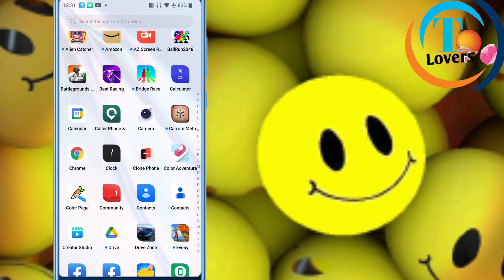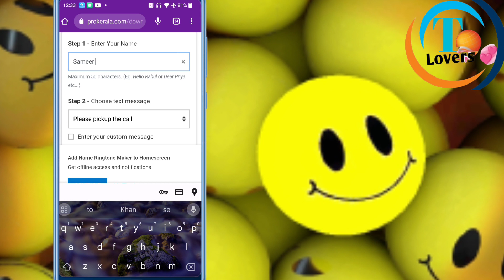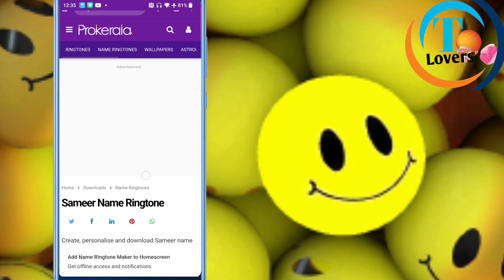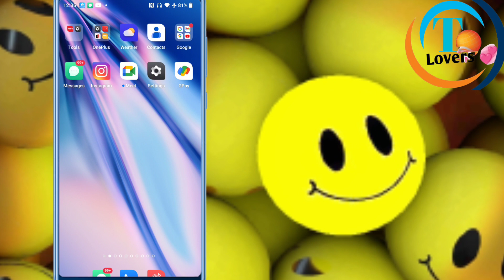Apne naam ki ringtone kaise banate hai | अपने नाम की रिंगटोन कैसे बनाएं | naam ki tone kaise banaye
Apne naam ki ringtone kaise banaen
Apne name ki ringtone kaise banaen
ringtone Kaise Banaya Apne naam ka